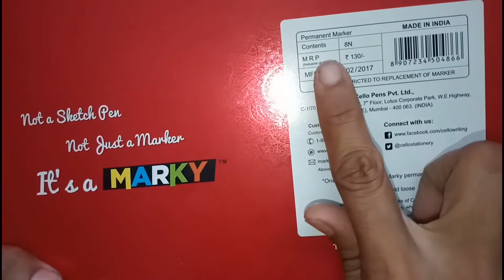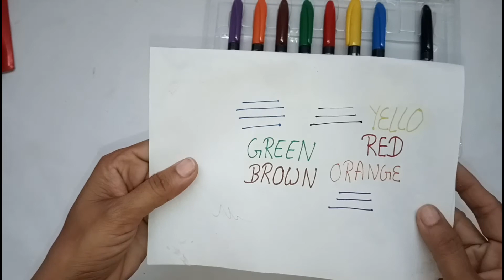Cello marky the joy of writing craft kit